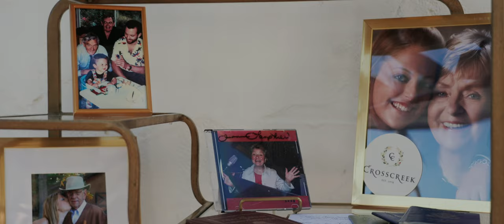Fun & Vibrant Beachfront Wedding | Ole Hanson Beach Club San Clemente | Jackie & Alex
"People always say you find love when you least expect it."

We had the pleasure of filming Jackie & Alex’s wedding at Ole Hanson Beach Club in San Clemente. Upbeat, bold, and full of excitement, this beautiful free spirited couple from opposite sides of the world celebrated their love story by tying the knot next to the Pacific Coast. We're so honored to have shared their special day with them to make this everlasting keepsake!

Venue: Ole Hanson Beach Club

Alex V Films is a wedding and event videography company based in Southern California. Able to travel anywhere you lead us, our passion is to create a cinematic keepsake that is authentically and beautifully you. Each film we make is handcrafted down to the finest details to ensure we produce a film that is unique and fitting to each of our clients! We adore capturing your special moments how they organically happened so that you can cherish the real memories throughout your big day.

Follow along with our journey on Instagram & TikTok @alexvfilms and to get in touch with us please

Instagram & TikTok: @Alexvfilms